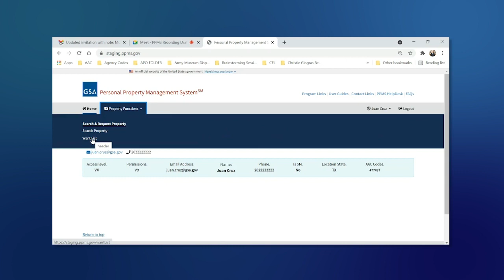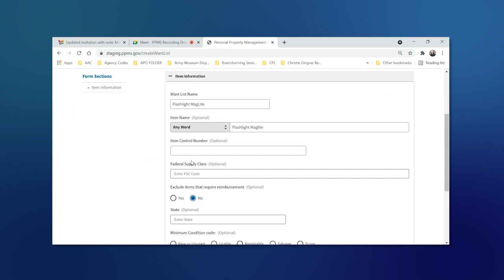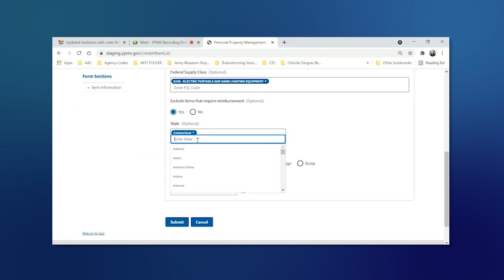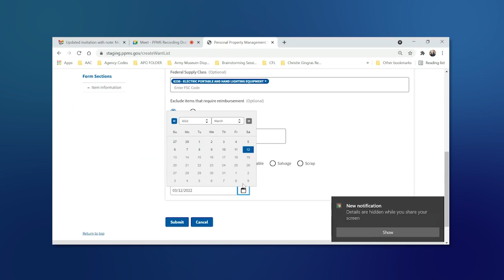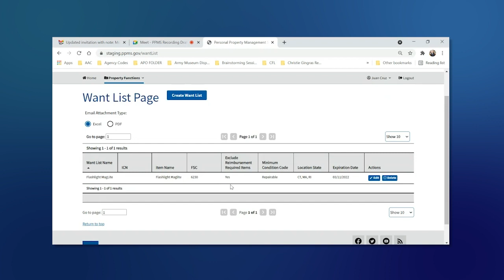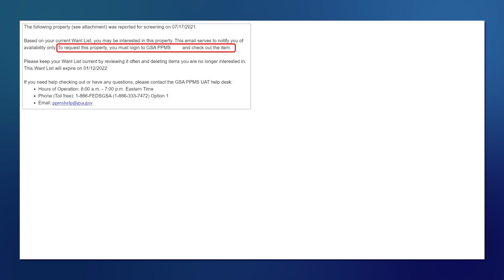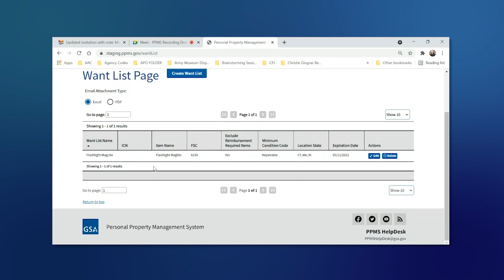Personal Property Management: How to create a want list (Spanish)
Spanish instructions for creating a want list.